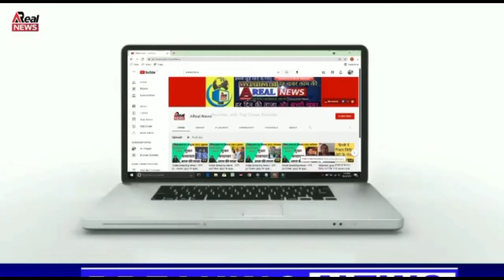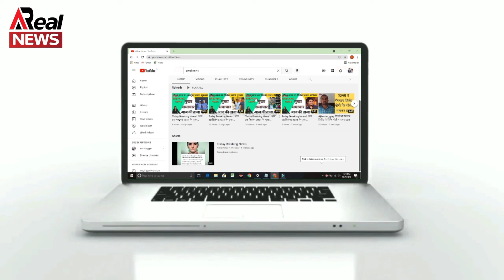अभी तक की सभी बड़ी खबरें // Arealnews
Live news,
News today,
Daily news,
News channel,
News India,
आजकी बड़ी ब्रेकिंग न्यूज़ | Live news | News in hindi | News channel